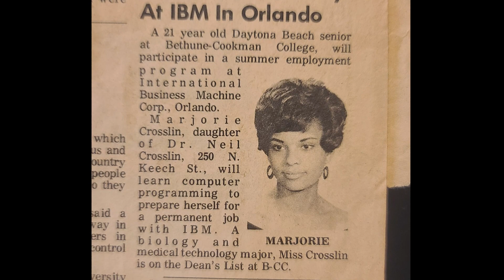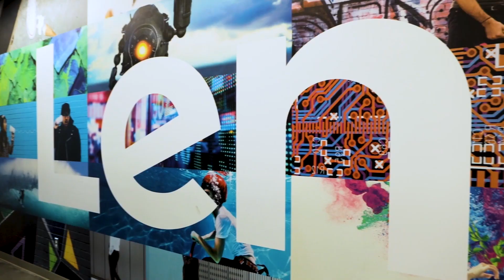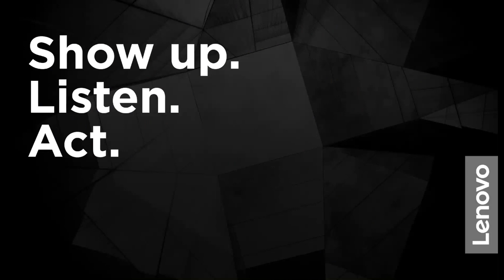Meet Lenovo's new Chief Diversity Officer, Calvin Crosslin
Calvin Crosslin, former Executive Director of Human Resources in Lenovo’s Data Center Group, will assume the role of Chief Diversity Officer and president, of the Lenovo Foundation effective January 1, 2021.

With a combined 30 years’ experience in Human Resources at IBM and Lenovo, Calvin is passionate about the impact diversity has on both the workplace and Lenovo’s diverse global customers.

In this video, Calvin shares his personal story and why he believes inclusion enables a smarter world.